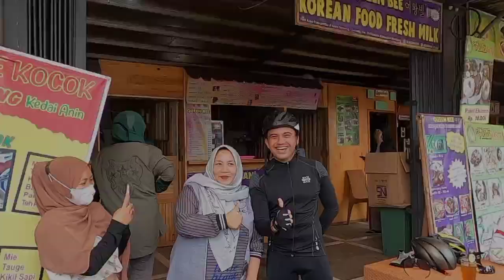Gowes Santuy - Jajal Tanjakan Pasir Jambu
WABUP @SahrulGunawanTV Gowes Happy bersama rekan kerja Pe,kab Bandung menuju Kawasan PasirJambu Kecamatan Pasir Jambu Kabupaten Bandung